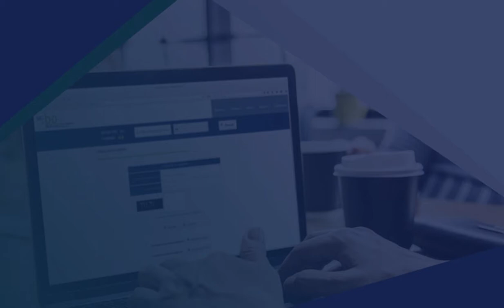Pago por depósito en .bo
.bo ¡Bolivia en Internet!